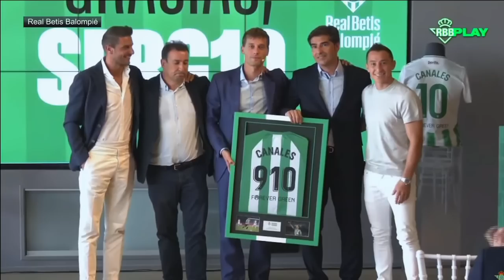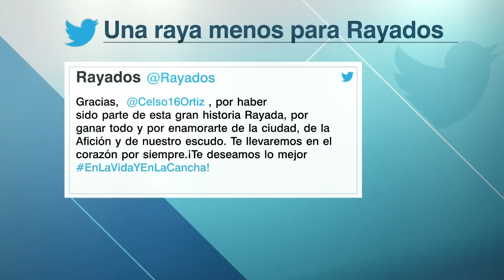OFICIAL Fichaje BOMBA en Liga MX. Sergio Canales REFUERZO de Rayados de Monterrey | Futbol Picante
Oficial. Fichaje BOMBA en Liga MX. Sergio Canales refuerzo de Rayados de Monterrey para el torneo Apertura 2023. En Futbol Picante reaccionan al anuncio de la llegada del español al futbol español, lo que representa para la liga y si le pone más presión al Tano Ortiz y al club por ser los máximos favoritos. futbolpicante sergiocanales rayados | ESPN Deportes